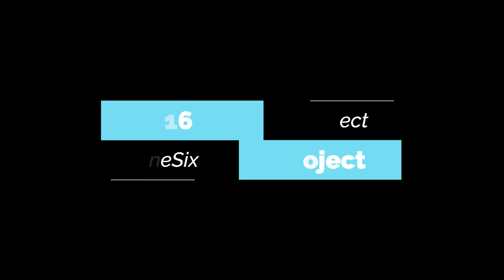Photographer Story | OneSix Project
Camera & Direct by Ginno Lie - OneSix Project
talent : Toar - AR Photoworks
Location : Somewhere in Minahasa